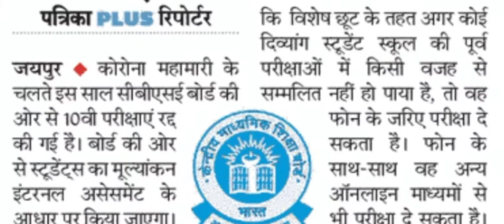CBSE Latest News | Board Exam 2021 News Today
नमस्कार दोस्तों, एक बेहतरीन शिक्षा बोर्ड के रूप में CBSE की गणना केवल नवाचारों हेतु ही नहीं होती, बल्कि संवेदनशीलता हेतु भी होती है। CBSE Latest News में आज हम इसी बिन्दु पर प्राप्त Latest Update पर बात करेंगे। Board Exam 2021 News Today अथवा CBSE Latest News Today हेतु हमारे साथ बने रहें, धन्यवाद।
Hello friends, CBSE as a best education board is not only counted for innovations, but also for sensitivity.  Today in CBSE latest news, we will talk about the latest update received at this point.  Stay with us for the Board Exam 2021 News Today or CBSE Latest News Today, thank you.